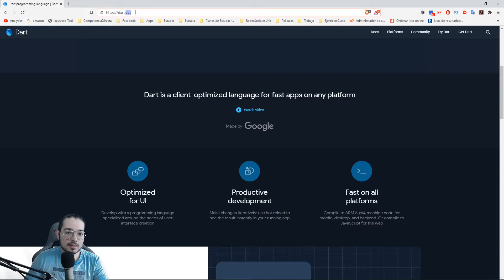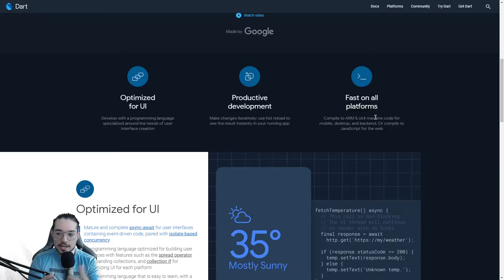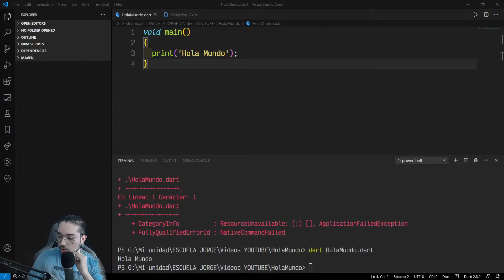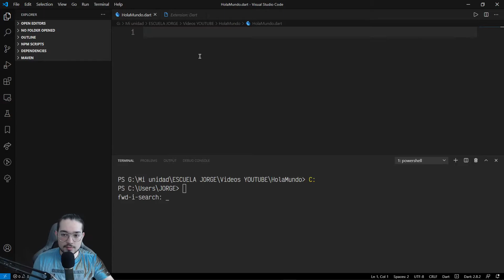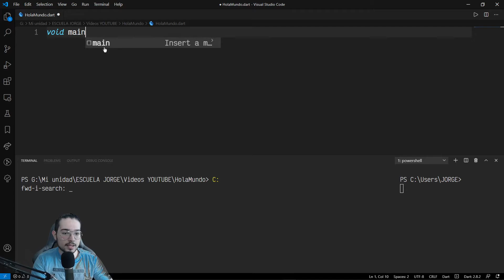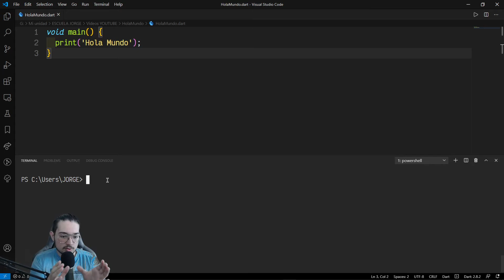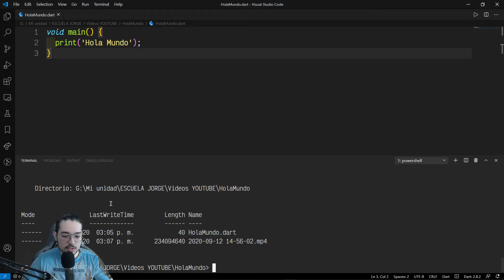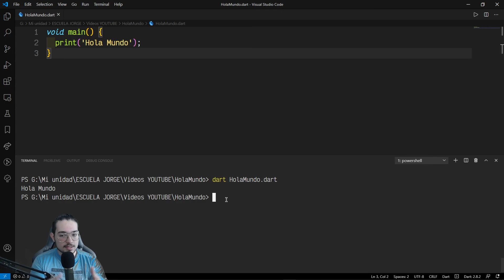Primer Programa en Dart / Hola Mundo en Dart